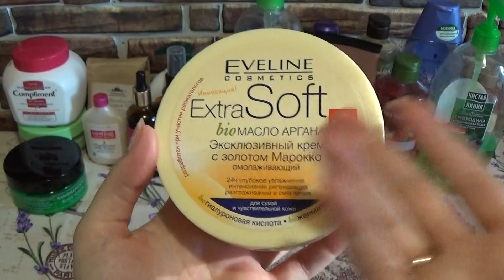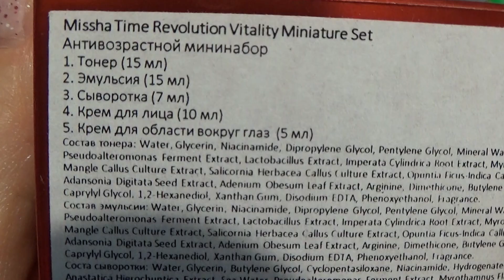ВЕСЬ УХОД НА АВГУСТ 2021 г.